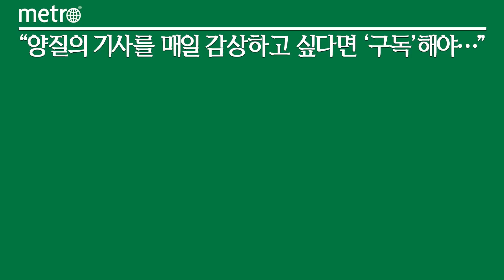청정원 대학생 봉사단 6기 모집…다양한 지원 및 혜택 제공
대상㈜ 청정원이 내달 5일까지 청정원 대학생 봉사단 6기를 모집한다고 25일 밝혔다.

'청정원 대학생 봉사단'은 대상㈜이 '청정원 임직원 봉사단', '청정원 주부 봉사단'과 함께 2018년부터 운영하고 있는 봉사단이다. 대학 재학생 및 휴학생이면 누구나 참여할 수 있다.

참여 신청은 대상㈜ 사회공헌 홈페이지를 통해 가능하다. 내달 21일 합격자 공지 및 개별 통보 예정이며, 입단식과 워크숍은 23일부터 24일 양일간 진행된다.

이번 6기는 오는 3월부터 12월까지 총 10개월간 활동하게 된다. 활동 기간동안 '청정원 대학생 봉사단' 6기는 대학가 영세식당의 환경개선을 통해 학생들의 건강한 식사를 지원하는 '청춘의 밥' 사업에 참여한다. 앞서 대학생 봉사단은 청춘의 밥 사업을 통해 30개 점포에 환경개선 사업비 1억7600만원을 지원한 바 있다. 지난해에는 사업비를 점포당 2배로 늘려 신규 식당 지원 및 기존 식당 리뉴얼 등 대학교 앞 식당 환경 개선에 기여했다. 또한 한부모가정 자녀를 위한 진로멘토링 캠프, 온실가스감축 캠페인 아이디어 발표회 등 대상㈜이 진행하고 있는 주요 사회공헌 사업과 봉사활동에도 적극 참여할 방침이다.

'청정원 대학생 봉사단' 6기 활동 시 ▲직원 멘토링 ▲우수 활동팀 포상(530만원 상당) ▲소정의 활동비 및 단복, 단증, 수료증, 푸드박스 ▲VMS(사회봉사활동인증관리시스템) 실적 인정 ▲우수 활동자 당사 입사 지원 시 우대 등 다양한 지원과 혜택이 주어진다.

대상㈜ 나광주 ESG경영실장은 "청정원 대학생 봉사단은 대학생들의 아이디어와 기업의 지원이 결합한 콜라보레이션 사회공헌활동"이라며 "남다른 열정과 책임감으로 지역사회를 위해 활동할 진취적인 대학생들의 많은 관심을 바란다"고 말했다.